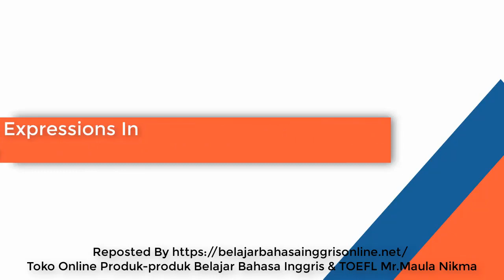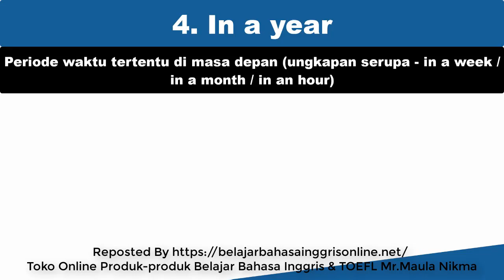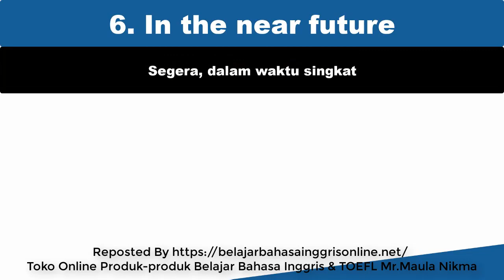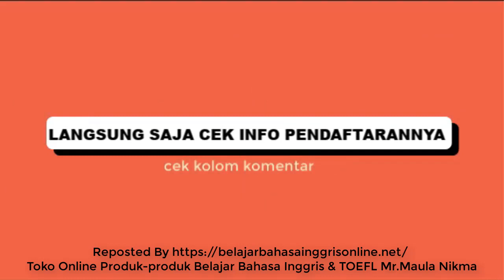8 Keterangan Waktu Kalimat Future Tense (Ungkapan Untuk Peristiwa di Masa Depan)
8 Keterangan Waktu Kalimat Future Tense (Ungkapan Untuk Peristiwa di Masa Depan)
Mau Belajar Bahasa Inggris Dibimbing Langsung mentor berpengalaman & native speaker (bule)? Info & Pendaftaran:

Belajar dan langsung praktek bahasa Inggris:

Ungkapan atau keterangan waktu umum untuk membicarakan masa depan. Peristiwa atau rencana yang akan terjadi di masa depan/waktu yang akan datang dikenal dengan kalimat future tense dalam bahasa inggris.

Butuh Panduan Belajar Bahasa Inggris & TOEFL??